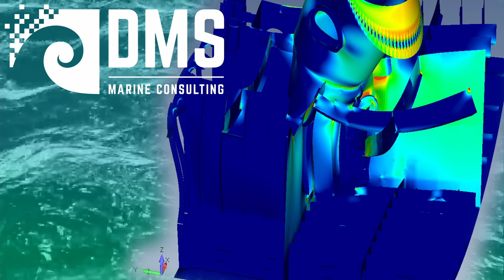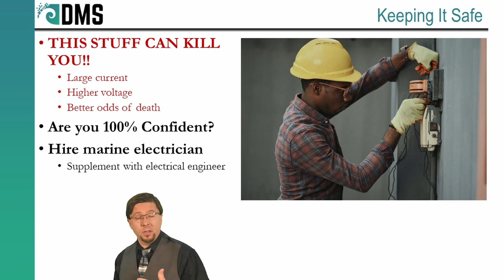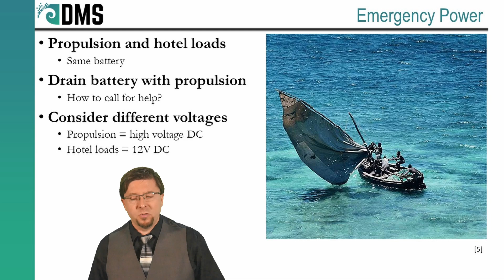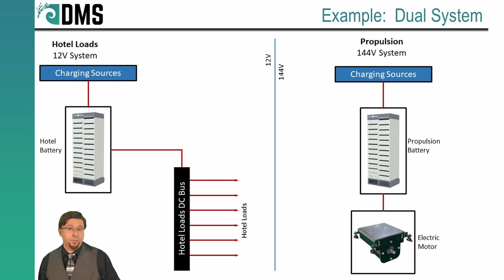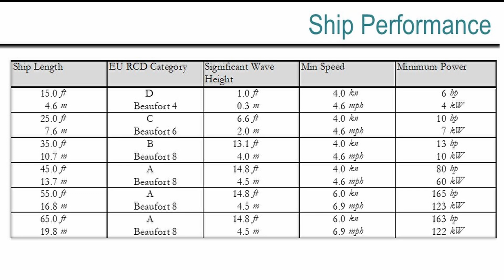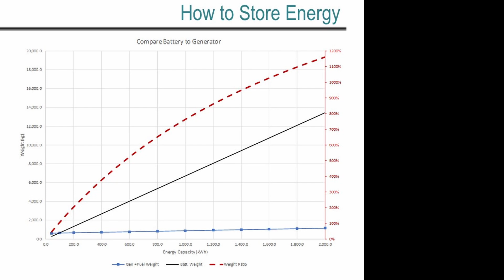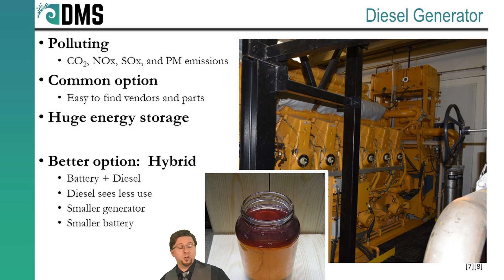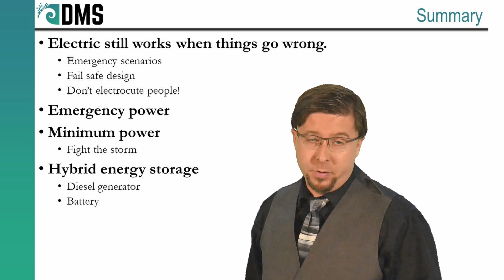How Electric Propulsion Keeps You Safe: Emergency Yacht Electric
Designing an electric system requires more than just spinning a propeller.  Much of an electric boat focuses around safety and emergency planning.  This article covers several key decisions to design an electric system that delivers far more than propulsion.  Instead, our electric system ensures reliable safety.

References

[1] Hybrid-Marine UK, "How Our Hybrids Work," Hybrid-Marine UK, [Online]. Available [Accessed 08 Aug 2022].
[2] W. Authors, "Photo-CarBattery," Wikimedia Commons, 5 Nov 2005. [Online]. Available [Accessed 15 Aug 2022].
[3] T. O'Kelly's, "$1M Charter Catamaran Conversion -PART 2- Top Secret (electric) Boat Tour," YouTube, 16 May 2019. [Online]. Available [Accessed 15 Aug 2022].
[4] Harding Energy Inc., "Lithium Ion," Harding Energy Inc., [Online]. Available [Accessed 15 Aug 2022].
[5] S. Evans, "Mozambique - traditional sailboat," Wikimedia Commons, 25 Feb 2005. [Online]. Available [Accessed 23 Aug 2022].
[6] NASA, "Fuel cell NASA p48600ac," Wikimedia Commons, 12 Jan 2005. [Online]. Available [Accessed 12 Sep 2022].
[7] Wikipedia Authors, "Diesel in mason jar," Wikimedia Commons, 23 Oct 2008. [Online]. Available [Accessed 12 Sep 2022].
[8] Wikipedia Authors, "12 Cylinder Diesel Engine," Wikimedia Commons, 13 Aug 2020. [Online]. Available [Accessed 12 Sep 2022].